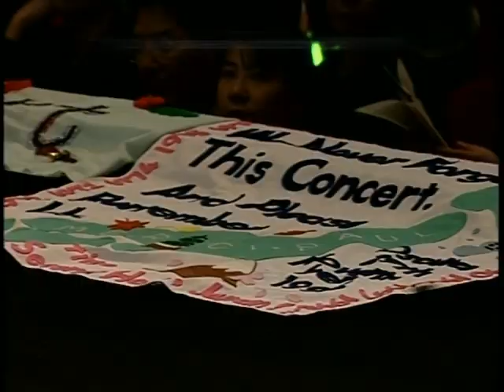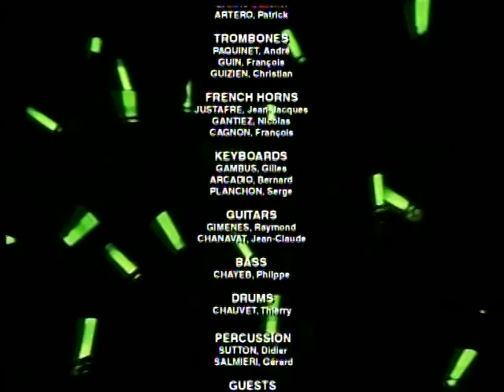Paul Mauriat & Orchestra (Live, 1998) - 9ª Symphonie Of Beetoven, end (HQ)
Violins: George Balbon, Christophe Guiot, Manuel Solans, John Cohen, Cyill Cohen, Hugo Crotti, Jean Gaunet, Cécile, Lionel Turchi, Jean-Claude Tcheurekdjian.

Violas: Jean-Marc Apap, Enmannuel Raynaud, Agnies Toussaint, Fracoise Gneri.

Violoncellos: Jean-Claude Ribera, Jean-Bernard Lhotte, Philippe Cherond, Enmannuel Giraud.

Trumpets: Jacques Bessot, Antoine Russo, Michel Bannot, Patrick Artero.

Trombones: André Paquinet, Francoise Guin, Christian Quiziens.

French Horn: Jean-Jacques Justafre, Nicolás Gautiez, Francois Cagnon.

Flute: René Chave.

Percussion: Didier Sutton, Gerard Salmieri.

Drums: Thierry Chauvet.

Guitars: Jean-Claude Chavanat, Raymond Gimenes.

Bass: Philippe Chayeb.

Keyboards: Gilles Gambus, Serge Planchon, Bernard Arcadio.

Piano and Organ: Gilles Gambus, Serge Planchon, Jean Bernard (guest).

Guests: Jean Bernard (piano), Michel Gassey (gaston), Mieko Miyazaki (koto).

Conductor: Paul Mauriat.